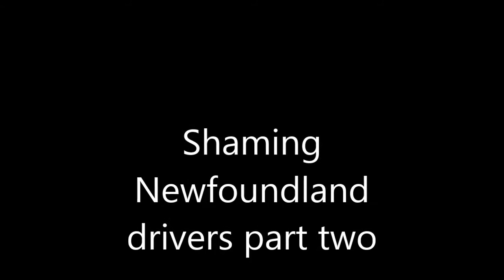shaming Newfoundland drivers part 2